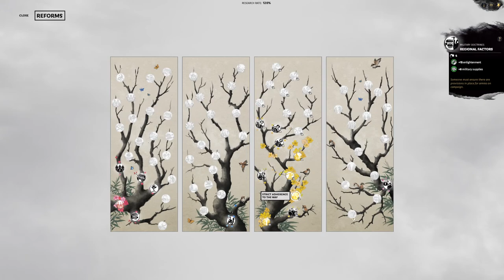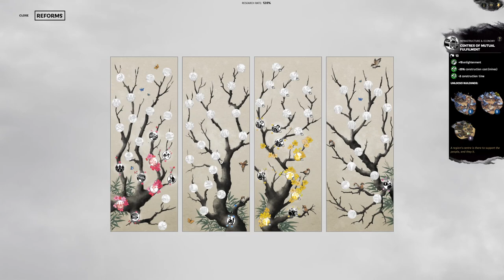Great Teacher Zhang Jue! | Total War: Three Kingdoms - LEGENDARY Zhang Jue #2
Zhang Jue goes by many names --  General of Heaven, Healer, Leader of the Yellow Turbans, Great Teacher, Eldest of the Zhang Brothers -- but each of those identities share a single purpose:  end the corrupt Han Dynasty and forge the Way of Great Peace! This is the tale of the Legendary Zhang Jue...

The Path to Great Peace was never going to be an easy one, but the forces of the corrupt Han are eager to cut down the Great Teacher and all who wave his banner, as he and his brothers continue spread the Word.

Campaign & Battle Difficulty:  Legendary in Romance mode